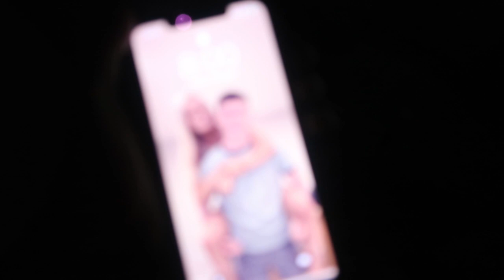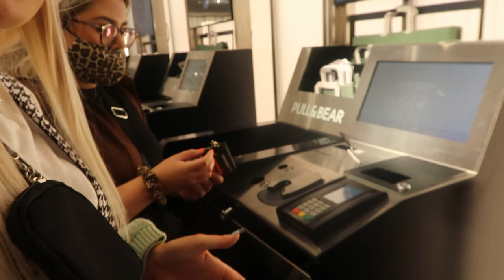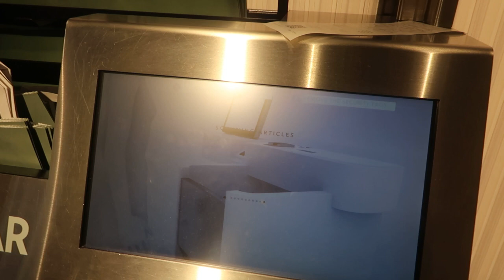MASSIVE SHOPPING SPREE & HAUL/Dublin vlog 1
HIYA

Im 19
Im from northern Ireland
I use Movavi to edit